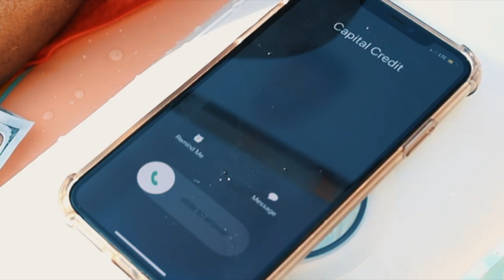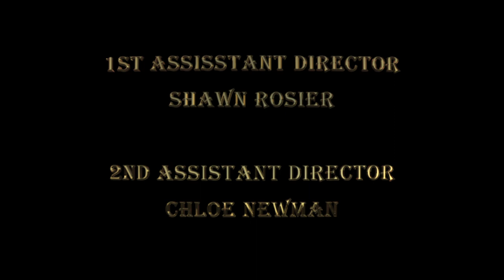Dev!n - Cash That (Official Music Video)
Cash That by Dev!n
Available Now on @Spotify  / @AppleMusic  / @DeezerFrance  / @amazonmusic  and many more

Starring Dev!n

Directed by Adam Amore & Devin Collins
1st AD: Shawn Rosier
2nd AD: Chloe Newman
Producers: Archangel Film Productions & Devin Collins
Choreography & Artistic Direction: Devin Collins
Story Writers: Devin Collins & Shawn Rosier
Photography/Production Stills: Brittney Mingo
Cinematography: Oliver Khan
Editor:  Adam Amore
Colorist: Adam Amore
Post and VFX: Archangel Film Productions

Music Produced by Devin Collins
Vocal Recording: IB Productive
Mixing & Mastering: BopMop

Actors:
Jen Levy
Maneul Garcia
Krishna Persaud
KNVWN
John Kyle Sutton

Dancers:
Limbert Cappellan
Ackerson

Hairstylist: Maranda Jones
Makeup: Chad Muller

Special Thanks:
On Pointe Executive Center
Away Oasis at Kusley Estate
IB Productive
BopMop
Enjoy Ya Selfie